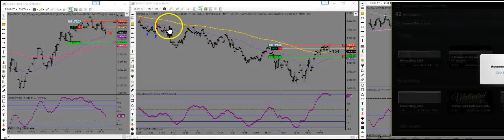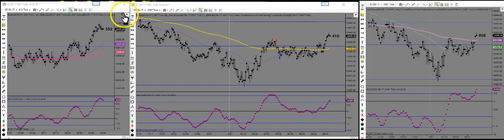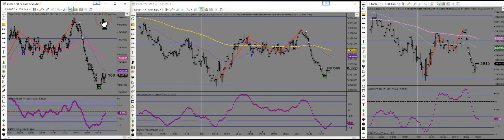1 trade +2.0 and off to (possibly) get a new car!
Not a lot to say today-- I was waiting FOREVER for the M pivot-- which happened but well after I was done for the day... Such is life!  Now-- hopefully-- I'll be home with a 2017 soon-- but if not-- such is life ;) Happy Wednesday everyone!
Neither Responsible Day Trading nor any related entity or associate is registered as an investment adviser nor a broker/dealer with either the CFTC, NFA, or any futures or securities regulatory authority. Users of this site and service are advised that all information presented is used solely for informational purposes, is not intended to be used as a personalized investment recommendation, and is not attuned to any specified portfolio or to any user's particular investment needs or objectives.
TRADES ARE TAKEN AT YOUR OWN RISK FOR YOUR OWN ACCOUNT. PAST PERFORMANCE IS NO GUARANTEE OF FUTURE RESULTS. WHILE THERE IS GREAT POTENTIAL FOR REWARD TRADING FUTURES, THERE IS ALSO SUBSTANTIAL RISK OF LOSS IN ALL TRADING. YOU MUST DECIDE YOUR OWN SUITABILITY TO TRADE OR NOT. FUTURES RESULTS CAN NEVER BE GUARANTEED. THIS IS NOT AN OFFER TO BUY OR SELL FUTURES OR COMMODITY INTERESTS.
Responsible Day Trading and or any or any associate is not a registered investment advisor, broker, dealer, or member of any association or other research providers in any jurisdiction whatsoever and we are not qualified to give financial advice.
*CFTC RULE 4.41-HYPOTHETICAL OR SIMULATED PERFORMANCE RESULTS HAVE CERTAIN LIMITATIONS. UNLIKE AN ACTUAL PERFORMANCE RECORD, SIMULATED RESULTS FO NOT REPRESENT ACTUAL TRADING. ALSO, SINCE THE TRADES HAVE NOT BEEN EXECUTED, THE RESULTS MAY HAVE UNDER-OR-OVER COMPENSATED FOR THE IMPACT, IF ANY, OF CERTAIN MARKET FACTORS, SUCH AS LACK OF LIQUIDITY. SIMULATED TRADING PROGRAMS, IN GENERAL, ARE ALSO SUBJECT TO THE FACT THAT THEY ARE DESIGNED WITH THE BENEFIT OF HINDSIGHT. NO REPRESENTATION IS BEING MADE THAT ANY ACCOUNT WILL OR IS LIKELY TO ACHIEVE PROFIT OR LOSSES SIMILAR TO THOSE SHOWN.
Futures and Options trading has large potential rewards, but also large potential risk. You must be aware of the risks and be willing to accept them in order to invest in the futures and options markets. Don't trade with money you can't afford to lose. This is neither a solicitation nor an offer to Buy/Sell futures or options. No representation is being made that any account will or is likely to achieve profits or losses similar to those discussed on the VIDEO or WEBSITE. the past performance of any trading system or methodology is not necessarily indicative of future results. NO REPRESENTATION IS BEING MADE THAT ANY ACCOUNT WILL OR IS LIKELY TO ACHIEVE SIMILAR PROFITS DEPICTED IN ANY PRESENTATION OR PERFORMANCE REPORT.